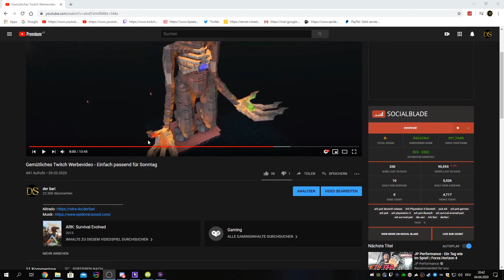Der NEUE ARK PVP Server ist da und der ist mehr als nur geil !!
Der neue ARK PVP NITRADO ist da und es macht einfach nur Spaß!

Saris PC :
SSD 1
SSD 2
Monitor 1
Monitor 2 und 3